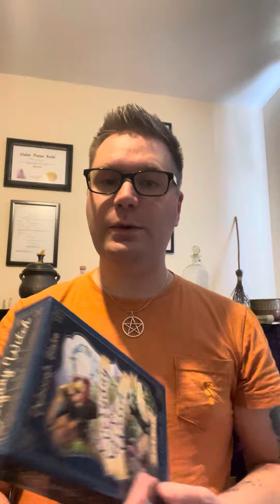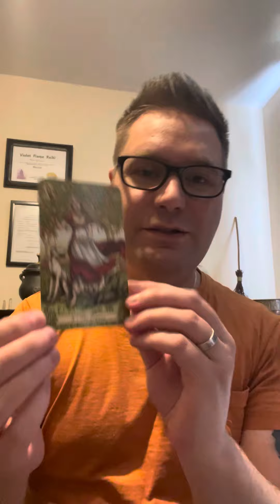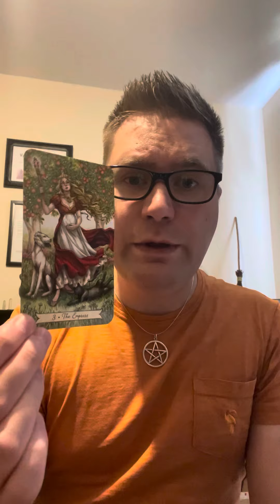Monday 25th September 2023… Using the Everyday Witches 🧙‍♀️ Tarot xx 🍂🫶🏻🍂